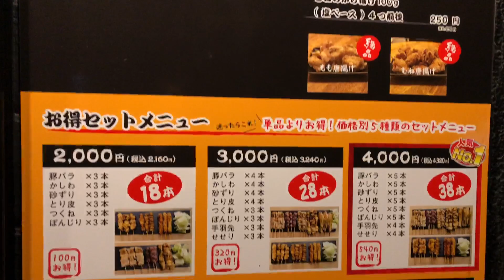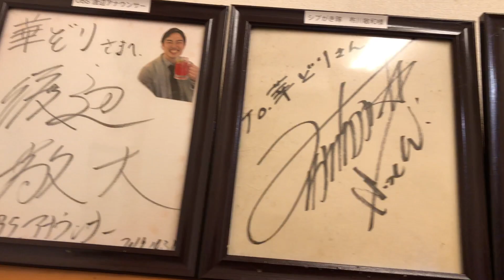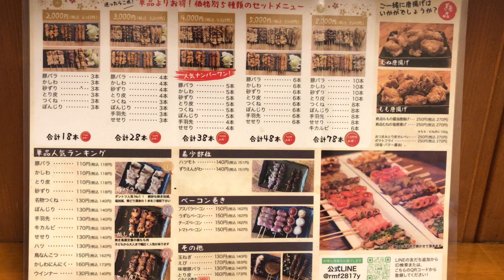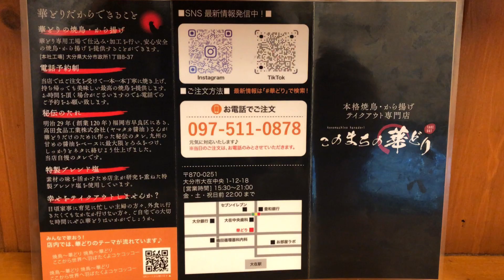【大在グルメ】超久々の華どりへ！今回はイートイン編！【焼鳥】【華どり】【大分グルメ】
華どり 大在店【大分県大分市大在中央１丁目１２−１８】TEL 営業時間15:30~21:00.金・土・祝前22:00迄「L.O.30分前」

※イートイン1ドリンク制

※価格は税別で紹介しています。

瓶ビール600円

ハイボール（ジムビーム）350円

メガハイボール600円

豚バラ110円×2

とり皮110円×2

かしわにんにく160円×2

アスパラベーコン150円×2

トマトベーコン150円×2

味噌豚バラ130円×2

名物つくね130円×2

玉ねぎ130円

牛カルビ170円×2

数量限定・とり皮ぐるぐる巻き160円×2

ウインナー130円

チーズベーコン150円

うずらベーコン150円

ぼんじり130円×2

せせり130円

もも唐揚げ100g  250円